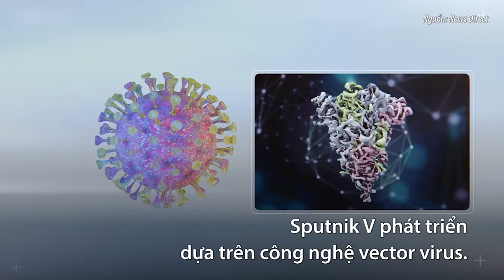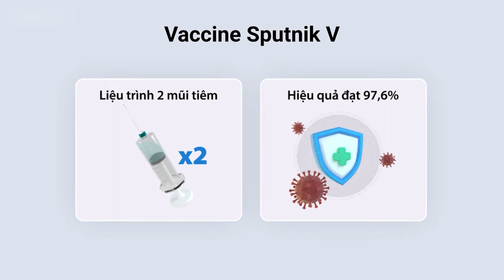Bên trong nơi sản xuất vaccine Sputnik V tại Việt Nam